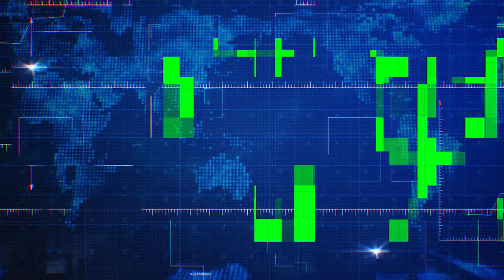Broadcast Template Promo in Red and Blue with Ultra High Quality | FREE TO USE | iforEdits